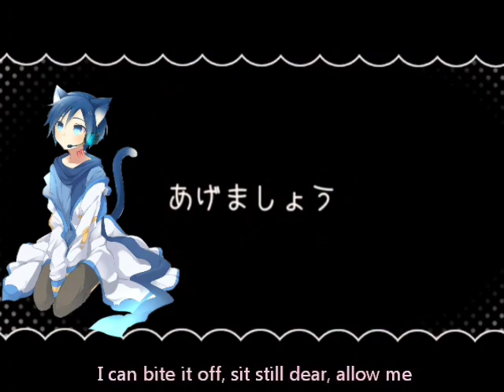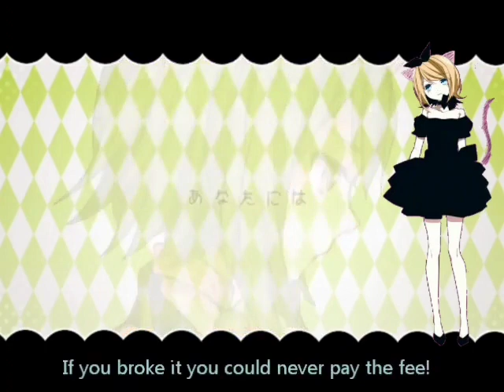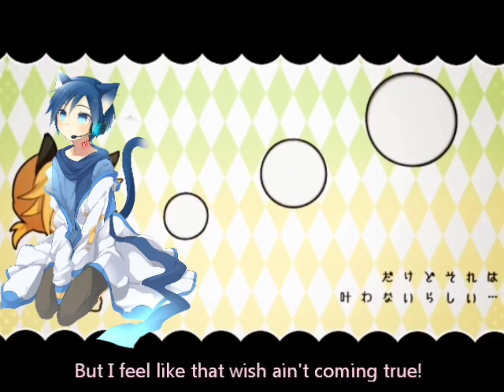Ah it's a wonderful cat life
I know it's freakin late but happy valentines day everyone!

Vocals:
KAITO